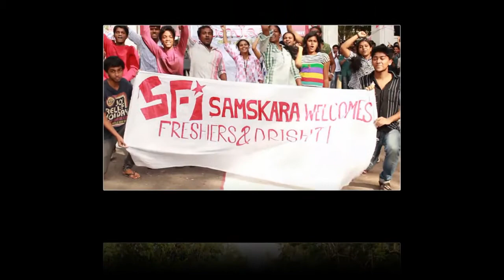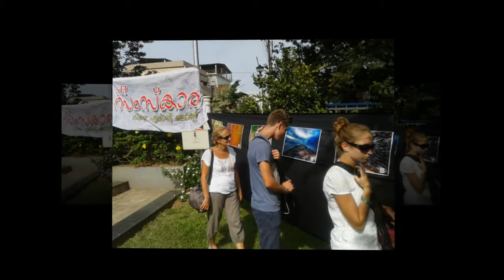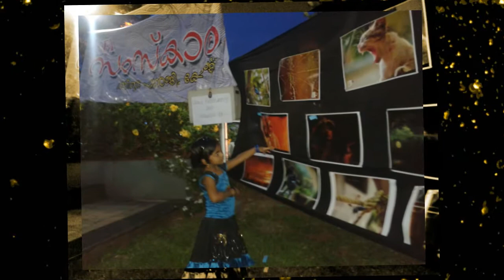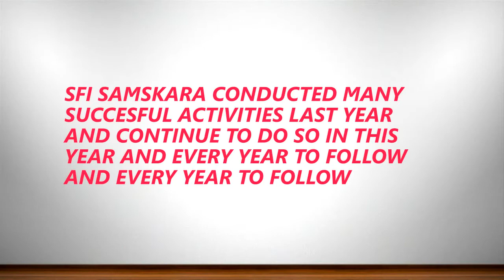A Lookback , SFI SAMSKARA , CET UNIT 2013-14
This video shows the whole successful activities conducted by SFI SAMSKARA CET UNIT in 2013-14 & we are obliged to continue to do so in this year 2014-15 and every year to follow.
SFI SAMSKARA CET UNIT